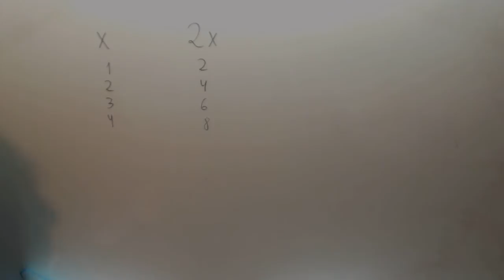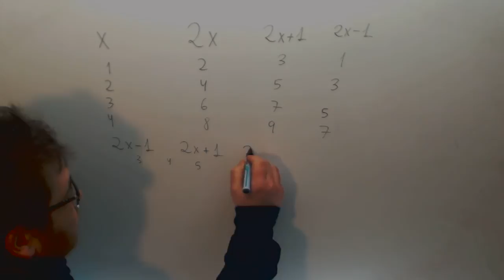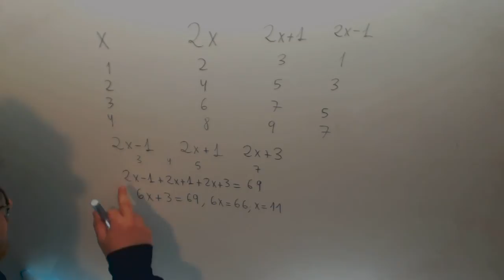Lenguaje algebraico Numero par impar siguiente Matematicas Acceso CFGS Academia Usero Estepona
Lenguaje algebraico Numero par impar siguiente Matematicas Acceso CFGS Suscríbete a nuestro canal en Youtube para ayudarnos a seguir creciendo Academia Usero en Estepona, el centro de formación con más vídeos en Internet del Mundo presenta